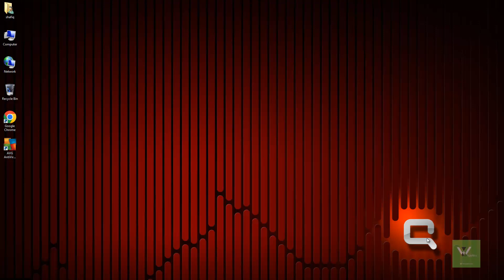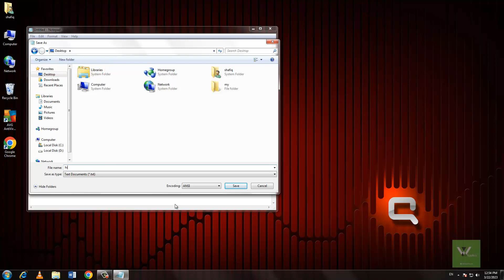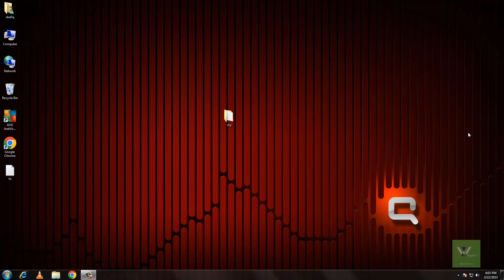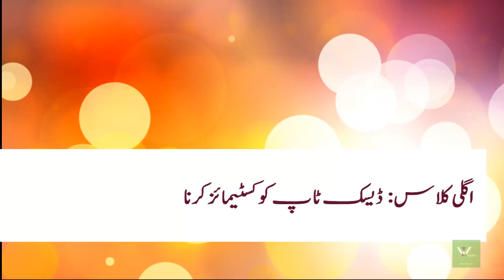کلاس 2: فائل مینجمنٹ اردو میں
اس کلاس میں، ہم ونڈوز 7 میں فائل مینجمنٹ کے بارے میں سیکھیں گے

اس کلاس میں مندرجہ ذیل موضوعات شامل ہیں
00:00 تعارف
00:42 فائلوں اور فولڈرز کوبنانا، محفوظ کریں اور مینج کرنا
01:39 بنیادی فائل آپریشنز،
02:25 اسائنمنٹ